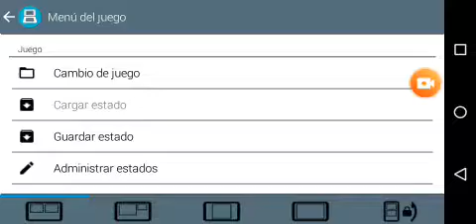Madagascar (NDS) [Level 18 | Alex’s escape] #18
Playing Madagascar (NDS)
- Level 18 (Alex’s escape)
- With music